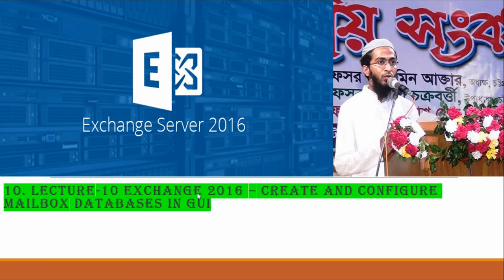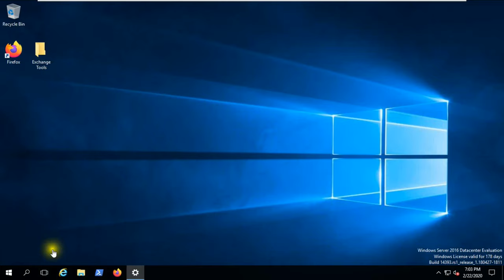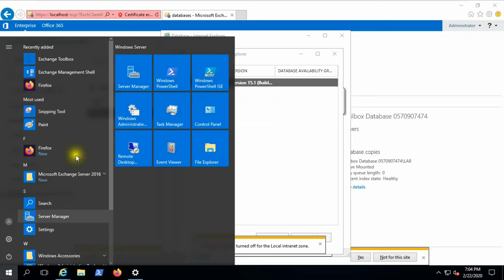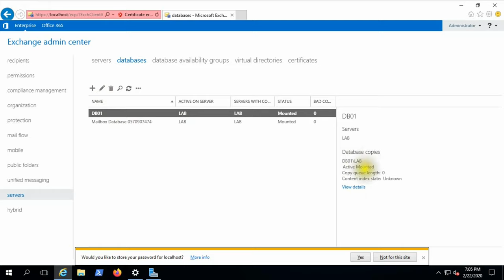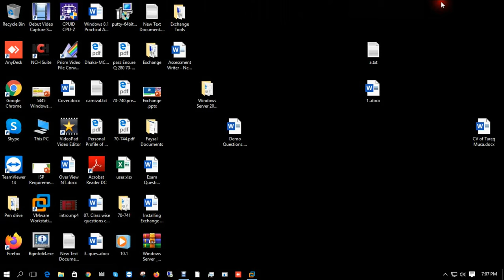10 Lecture 10 Exchange 2016 – Create and Configure MailBox Databases in GUI